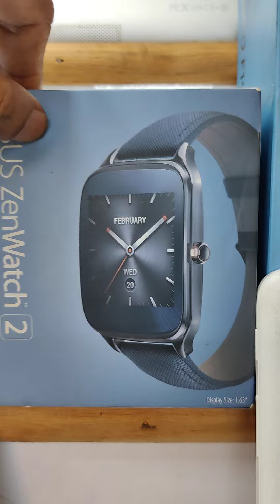my stock video 5,7,2022